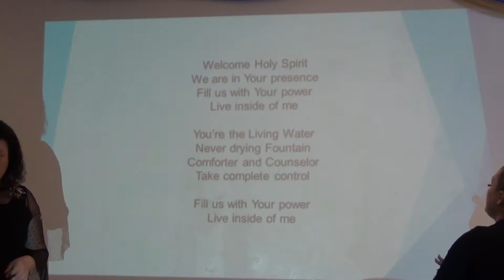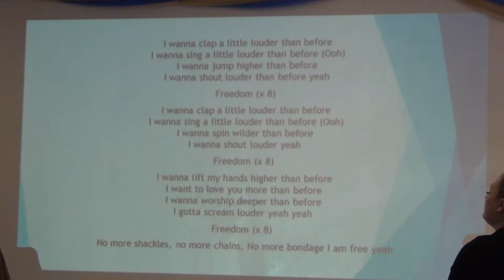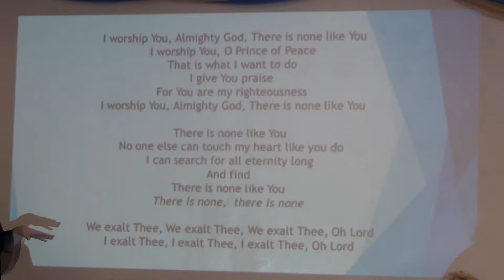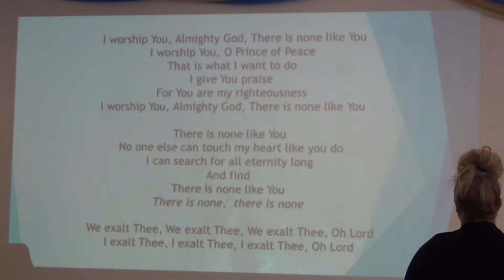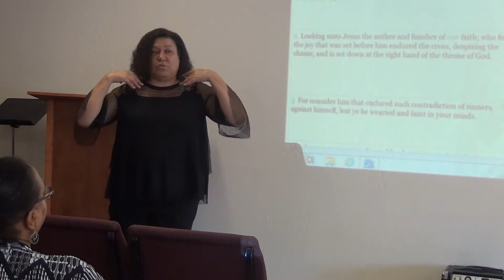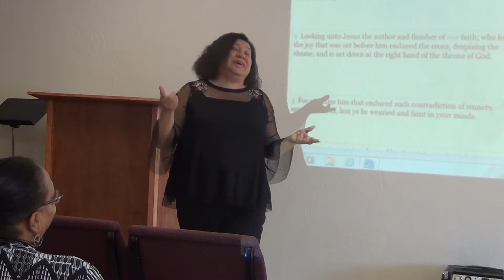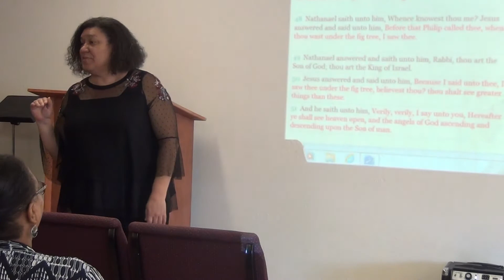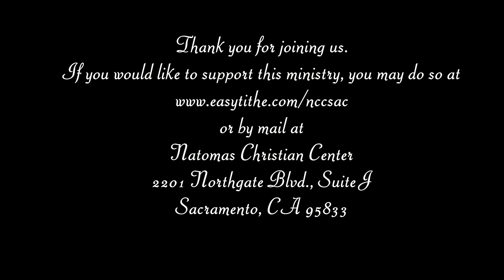August 27, 2017